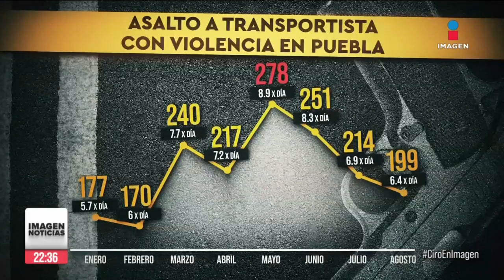Dos mujeres pidieron “aventón” a trailero, pero solo fue para asaltarlo en la México-Puebla | Ciro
CiroEnImagen Dos mujeres le pidieron un “aventón” a un chófer de tráiler, pero solo fue una trampa para asaltarlo. Las cámaras de seguridad del tráiler captaron el momento en el que hombres armados llegaron para robarle